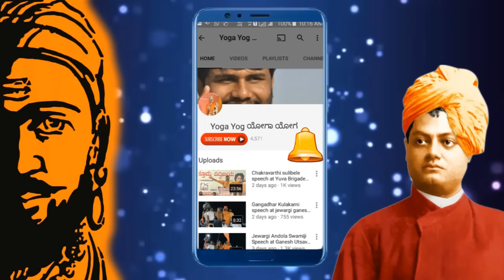ಚಕ್ರವರ್ತಿ ಸೂಲಿಬೆಲೆಯ ಖಡಕ್ ಭಾಷಣ ತಪ್ಪದೆ ಕೇಳಿ.Chakravarthi sulibeleNew full speech#Chakravartysulibele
ಚಕ್ರವರ್ತಿ ಸೂಲಿಬೆಲೆಯ  ಖಡಕ್ ಭಾಷಣ  ತಪ್ಪದೆ ಕೇಳಿ...Chakravarthi sulibele full speech i

chakravarthisulibele_[Official]
 Chakravartysulibele
Chakravarty
sulibele